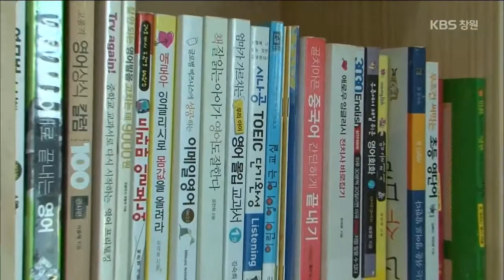[생생투데이-부산] 도서관의 새로운 변신 - ② 뮤지컬, 엄마와 함께하는 스토리텔링 편 (2015.02.06,금)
여러분은 도서관 하면 무엇이 생각나나요?
우선 조용하고 정숙한 분위기에 모두들
책에 얼굴을 묻고 있는 모습이 떠오르는데요.
하지만 부산에는 기존의 도서관 모습을 탈피한
이색적인 도서관이 있습니다.
책이 아닌 사람을 대출할 수 있는 사람도서관부터
동화 속의 주인공이 되어 3차원 가상현실 체험을 할 수 있는 도서관까지!
아이들은 물론 함께 찾는 주부들에게도 인기 만점!
개성이 넘치는 도서관을 생생카메라에 담았습니다.